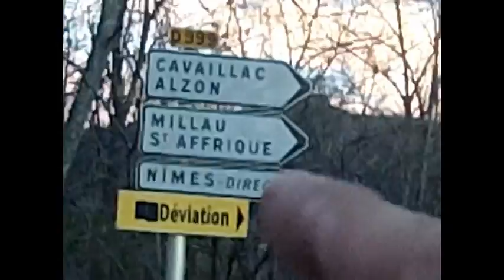Forest spot and Espérou in snowskate with family gonz.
en allant au mont aigual,trop de neige,l'espérou nous a tendus les bras,en compagnie de Romain ,sessio snowskate dans des spots en plein millieu de nul part,tres bonne journée,à refaire.